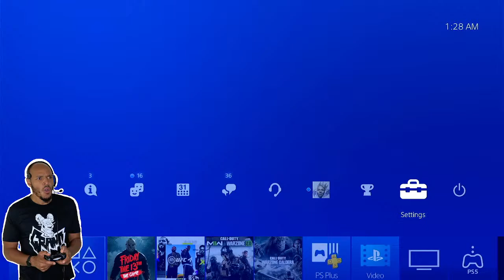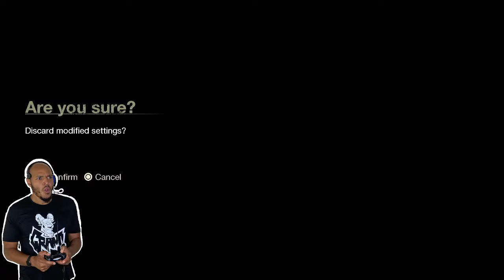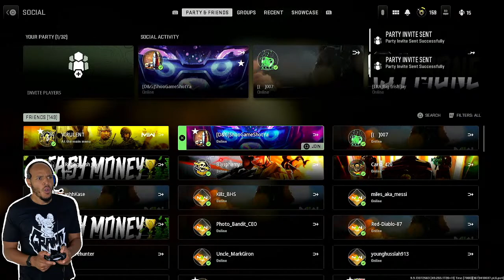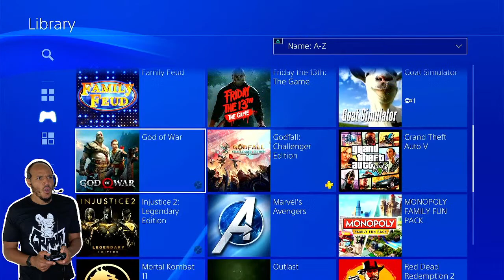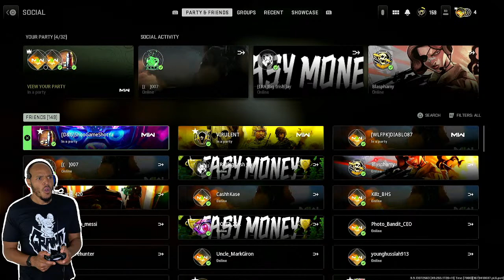Tony Baker Is Playin Friday the 13th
I  BE CAMPING GOTDAMMIT